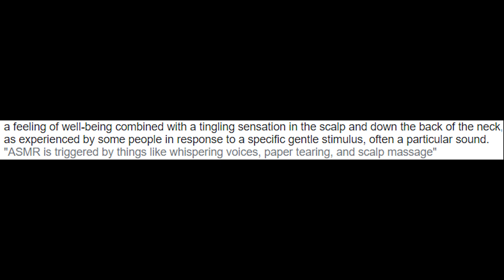POV: ASMR King explains What an ASMR Parody is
What is an ASMR Parody?

Ya boi just had to make this video!! I AM TIRED OF EXPLAINING TO PEOPLE WHAT I DO! So now I am going to refer people to this video!!